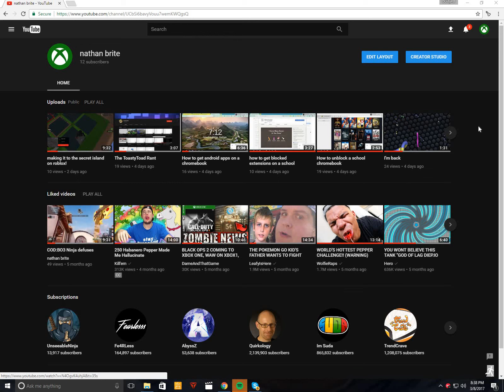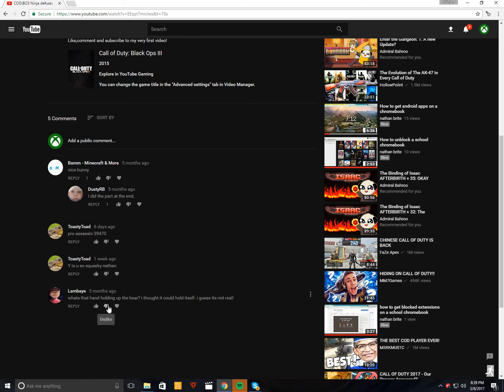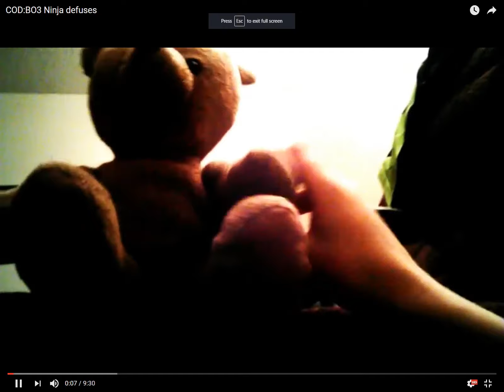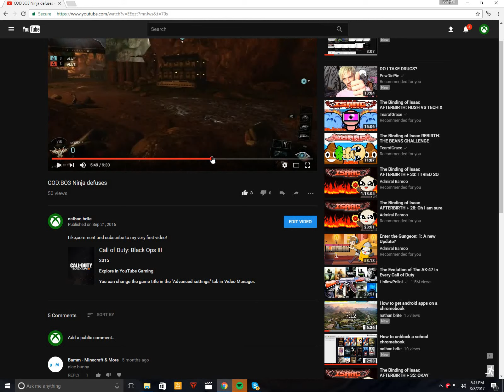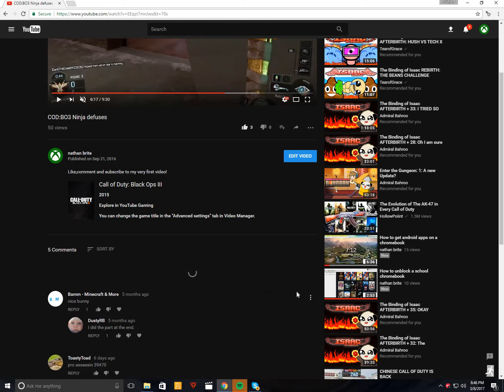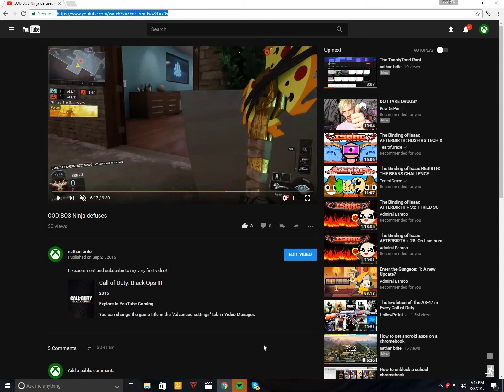Reacting to my first video! (my 10 sub special)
This is my 10 sub special where I'm going to be reacting to my first ever video. Thank you guys a lot for a all the support .